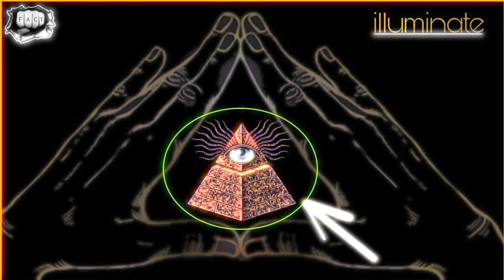The Leaders Of This People!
Don’t be foolish…. PAY ATTENTION!!

For the leaders of this people cause them to err; and they that are led of them are destroyed.

13 But he answered and said, Every plant, which my heavenly Father hath not planted, shall be rooted up.
14) Let them alone: they be blind leaders of the blind. And if the blind lead the blind, both shall fall into the ditch.

11) I am the good shepherd: the good shepherd giveth his life for the sheep.
12) But he that is an hireling, and not the shepherd, whose own the sheep are not, seeth the wolf coming, and leaveth the sheep, and fleeth: and the wolf catcheth them, and scattereth the sheep.
13) The hireling fleeth, because he is an hireling, and careth not for the sheep.